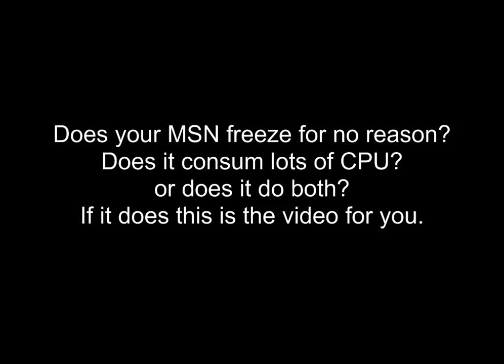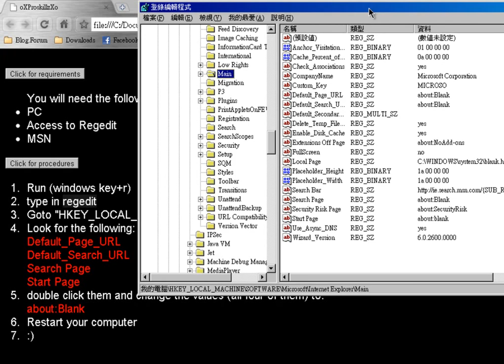MSN Freezing problem FIXED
If your msn freezes a lot this could be your solution.